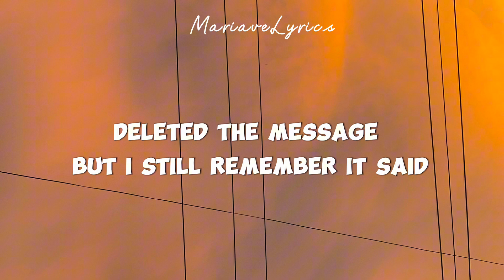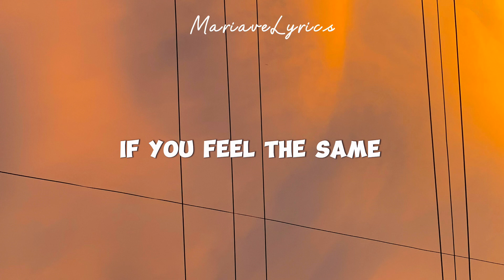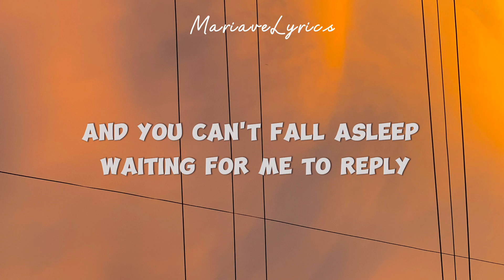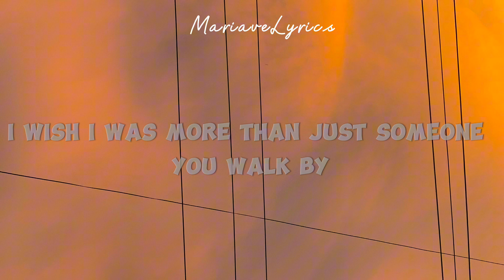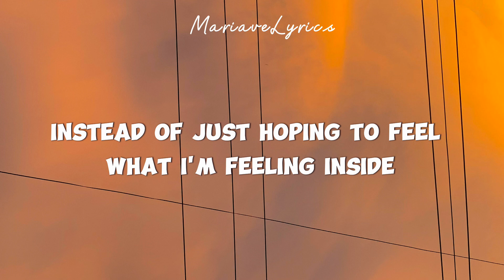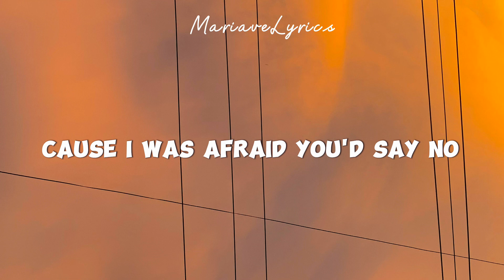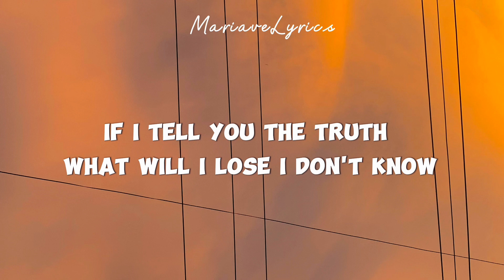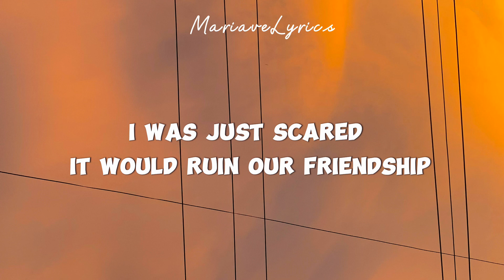HENRY MOODIE- Drunk Text (Lyrics)